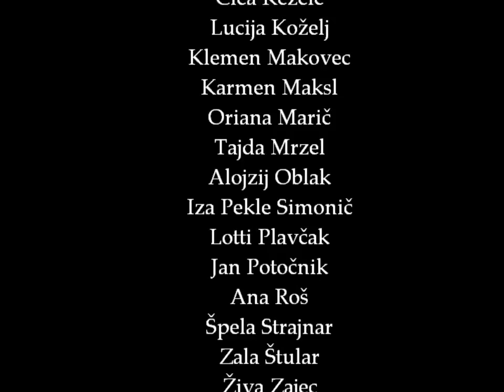Maturantski video, 4.D, Gimnazija Poljane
Scenarij - 4.D
Kamera - Rok Bezlaj
Montaža - Katja Balantič
Igrajo - 4.D